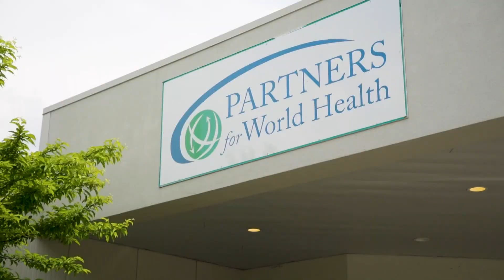Northern Light Heath and Partners for World Health shipping medical supplies to India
The supplies will go to Amara Hospital in Andhra Pradesh, in southeast India.